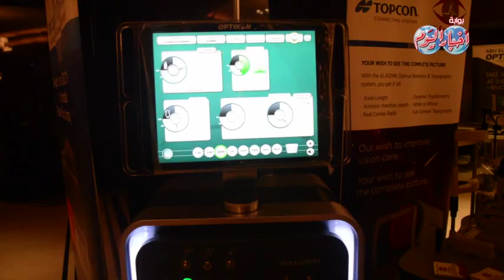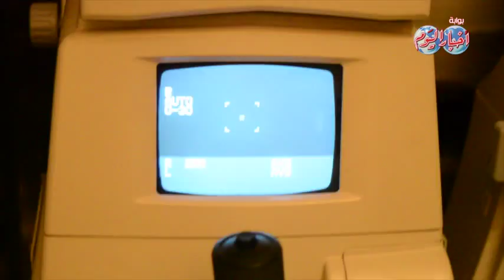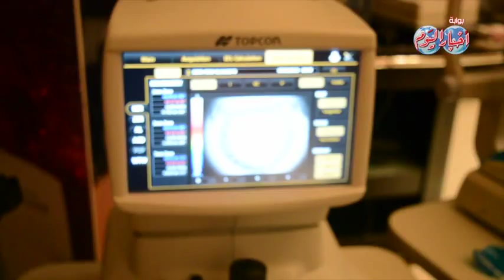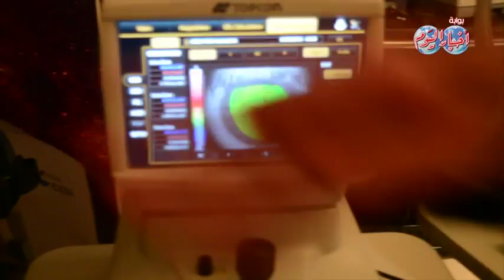"روتاري" يحتفل بتجهيز عيادة جراحة العيون بـ"رمد إمبابة"